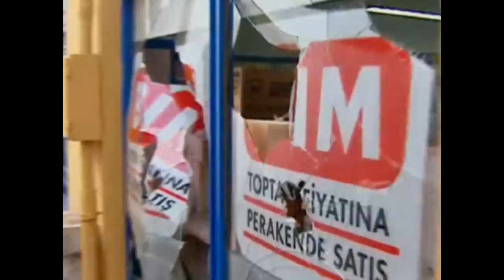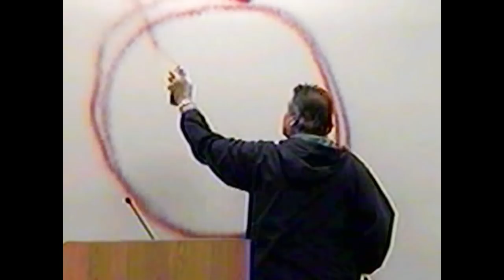Prison Assault | World's Wildest Police Videos | Season 5, Episode 2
This episode features a brutal sneak attack on a prison guard, a wanted forger and a naked jogger.